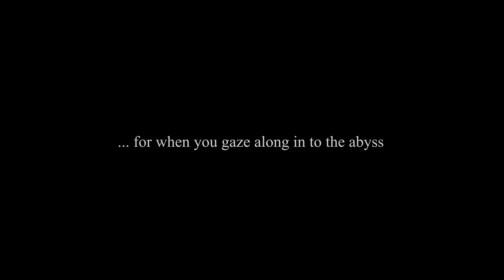Ślosarczyk, Radecki, Nalepa, Kurzela - ANXIETY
FILM CYFROWY - Projekty semestralne
Prowadzący: Krystian Dulnik